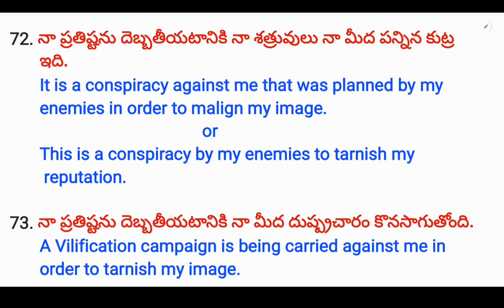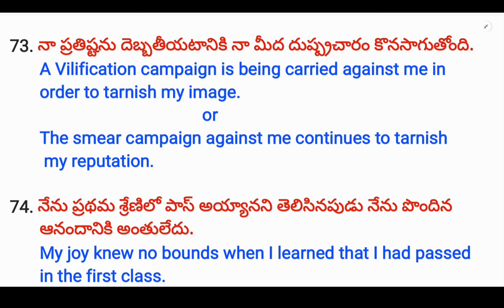1 min spoken english #28|daily used english sentences|telugu to english learnin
1 min spoken english #28|daily used english sentences|telugu to english